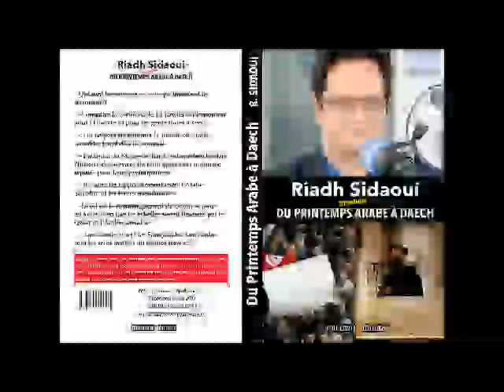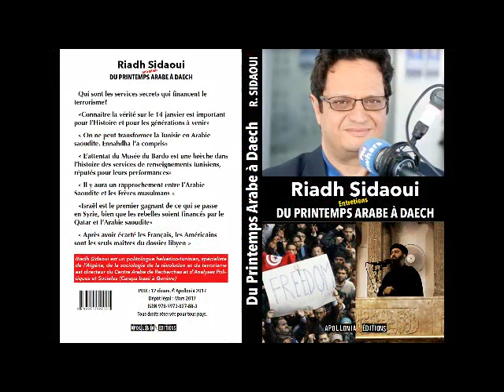رياض الصيداوي : لماذا يخجل العالم من اتهام الوهابية السعودية بالإرهاب؟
قناة الحرة 13 فيفري 2017

Riadh Sidaoui المركز العربي للدراسات السياسية والاجتماعية رياض الصيداوي التقدمية CARAPS